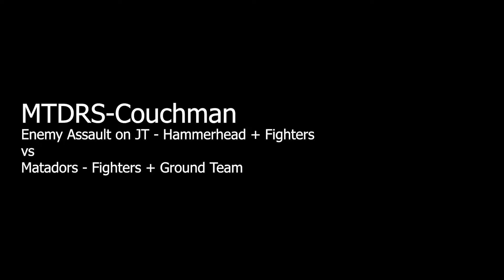Enemy HammerHead assault on Jump Town - Star Citizen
Ground assault team and support fighters defend Jump Town from a Hostile HammerHead with escort fighters.

(Patch 3.4.1)